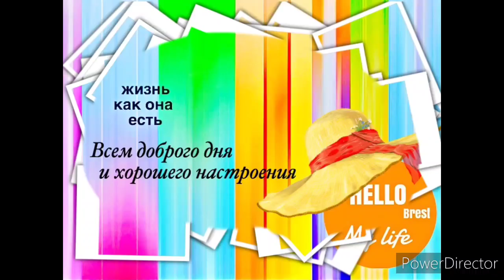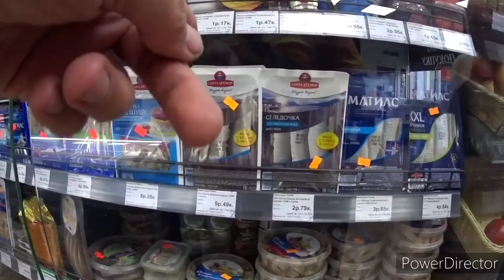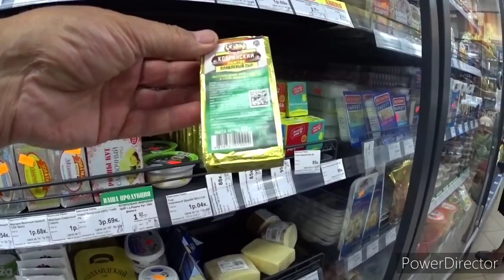Сосед, тебе что купить? Соль,спички,макароны. Обзор магазинов в Гершонах.Vlog.Брест